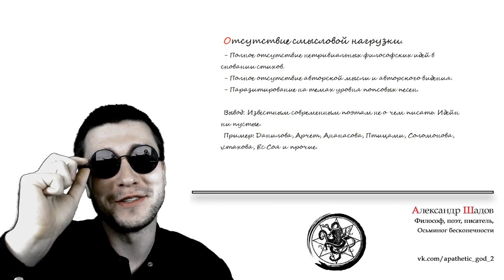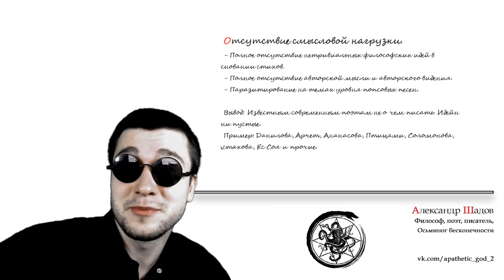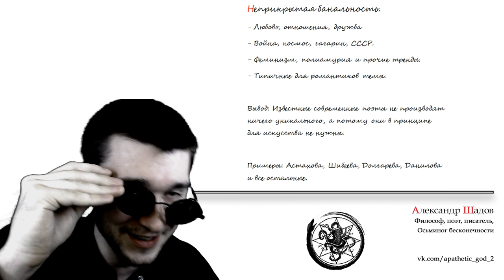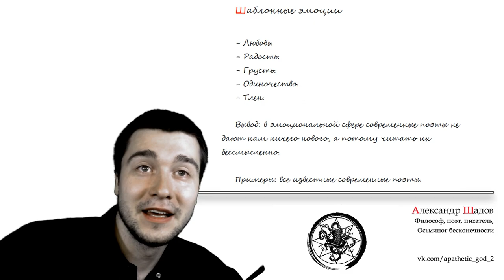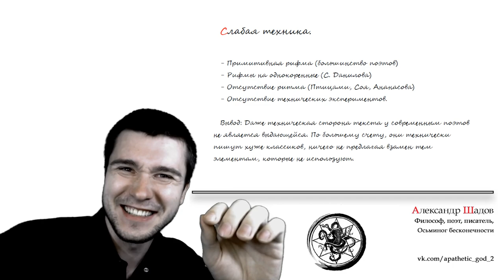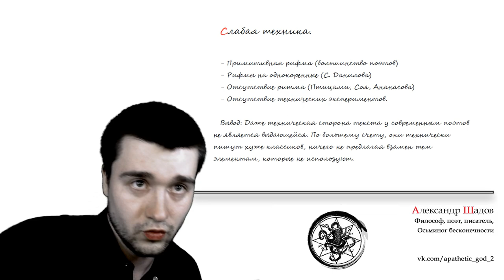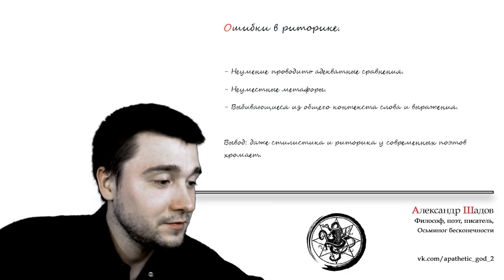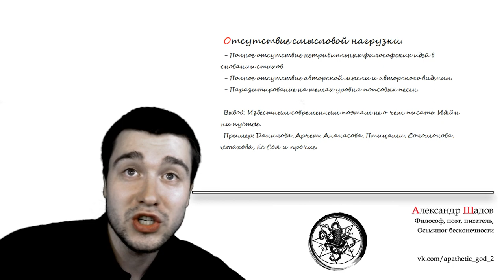Критика современной поэзии - финальный обзор